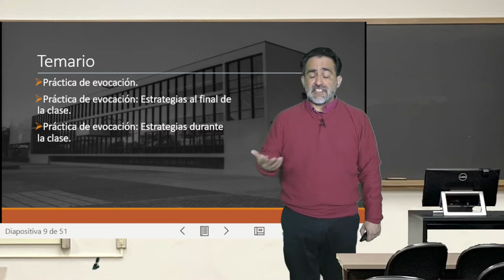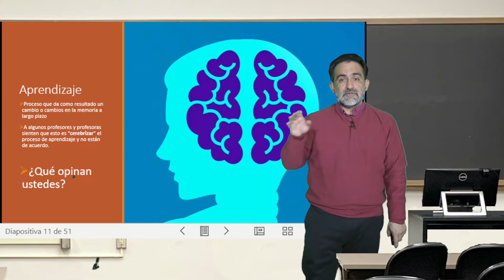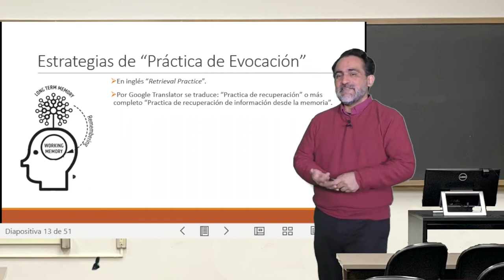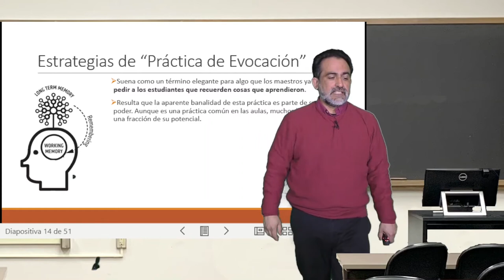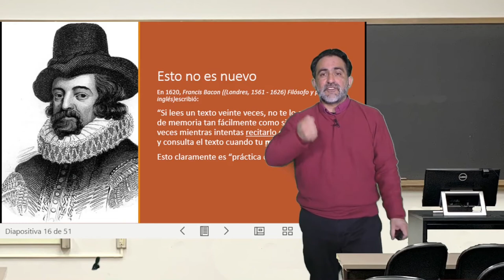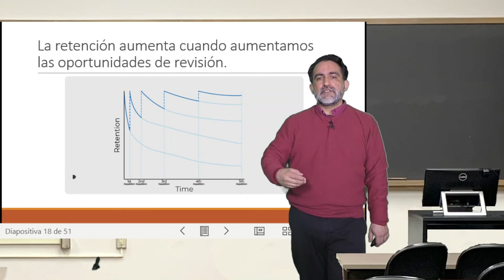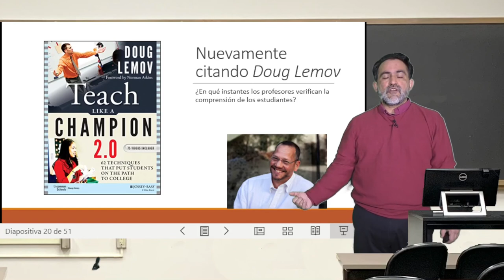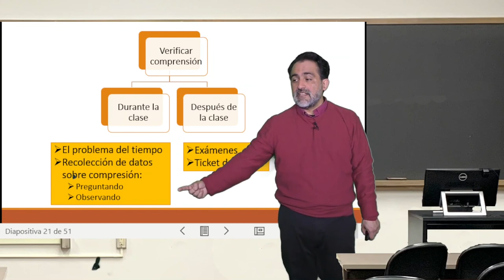Introducción a la Practica de Evocación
Clase 05: Introducción a la Practica de Evocación. Del curso Estrategias de enseñanza basadas en ciencia del aprendizaje. Subtítulos generados gracias a